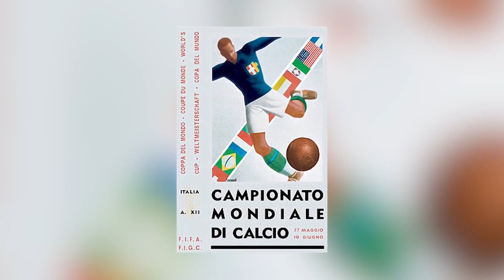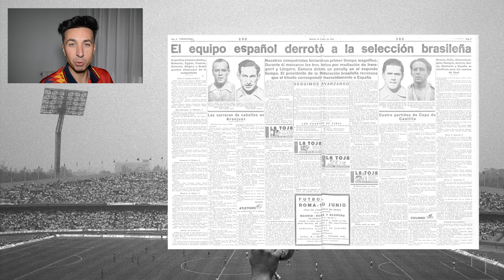🔥 Los GOLES y la historia de ESPAÑA en los MUNDIALES ⚽ Parte 1 (1934, 1950, 1962). 😡 La FURIA ROJA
💥💥 La historia de la SELECCIÓN ESPAÑOLA en los MUNDIALES está llena de claroscuros. El de Qatar será el decimosexto mundial en el que participa la Roja. Después de unas primeras décadas  muy irregulares, la Furia Roja se consolidó como una potencia futbolística de primer nivel y no falta a su cita con la fase final de una Copa del Mundo desde el año 1974. De hecho es, después de Brasil, Argentina y Alemania, el cuarto país con más participaciones consecutivas en una copa del mundo. Hoy repasamos sus tres primeras participaciones en las citas mundialistas: Italia 1934, Brasil 1950 y Chile 1962.

¿Has visto estos?

0:00 Intro
0:34 Italia 1934
4:51 Brasil 1950
8:35 Chile 1962
12:56 Despedida

💥 En 1934 España venció a la selección de Brasil por un contundente 3-1 pero en la siguiente ronda cayeron en el partido decisivo ante los anfitriones, los italianos después empatar en primera instancia 1-1 en Florencia en un encuentro que estuvo marcado por las polémicas decisiones arbitrales. Al día siguiente, con una larga lista de lesionados, España protagonizó el primer desempate en la historia de los Mundiales donde cayó por 1-0. A su regreso a España los jugadores fueron recibidos como héroes tras finalizar en el quinto puesto.

🏅 En 1950, en el mundial disputado en Brasil, la selección española superó sin problemas la primera fase ante Estados Unidos, Chile, e Inglaterra (1-0), con el histórico gol de Telmo Zarra. No obstante, en la fase final los resultados no se dieron ante Brasil, Uruguay y Suecia y los españoles finalizaron cuartos en la cita mundialista.

⚽ En el mundial de Chile, en 1962, España tenía un equipazo con varios jugadores de talla mundial nacionalizados para jugar con la roja. Sin embargo no pasamos de la primera fase. Para la historia el "robo" ante Brasil en un partido que pudo haber cambiado el futuro de la selección española en aquel torneo.